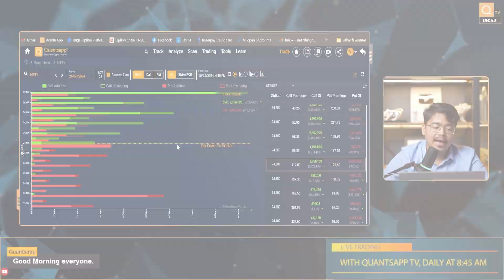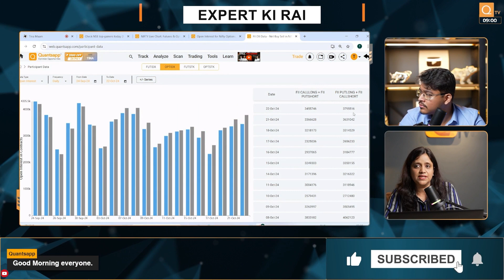Live Trading Highlights | Stock Market Options Trading Strategies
Join us for an exclusive live trading session on QuantsappTV, where four seasoned market experts Varun Shetty, Shlok Pokhriyal, and  Tina Gadodia will share their expertise in the world of Nifty, NSE, and options trading. This special event is perfect for traders of all experience levels, whether you're just getting started or are a seasoned professional looking to refine your strategies in the Indian stock market.

Our experts will dive deep into Nifty Live trading, providing detailed analysis and insights that can enhance your understanding of market dynamics. They will cover the most effective techniques and strategies to help you make informed decisions while trading Nifty and NSE instruments in real time. With a focus on live trading, our professionals will break down the complexities of the markets, turning them into opportunities you can leverage.